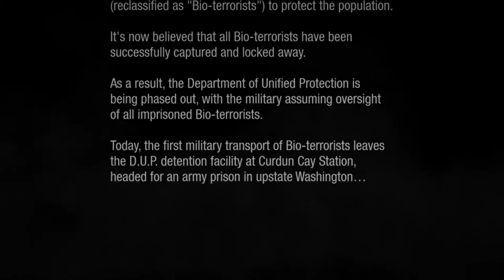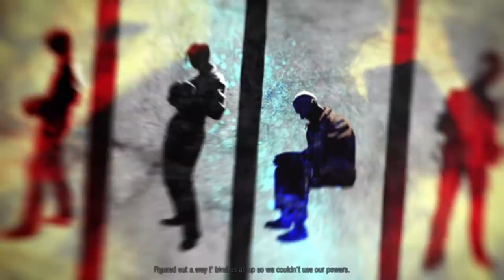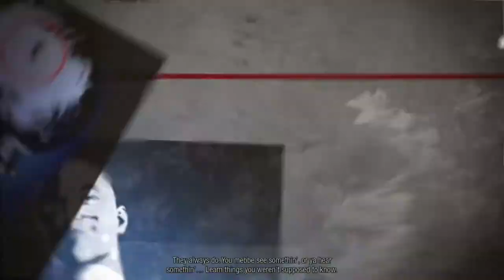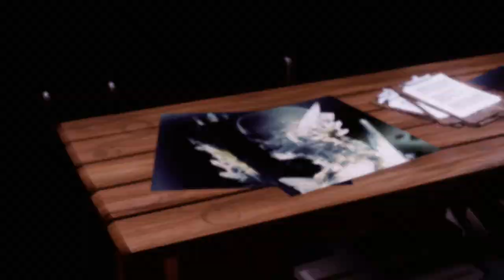inFAMOUS Second Son - Part 1 - Meet a New Era of Conduits (PS4/No Commentary)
A short but sweet series revolving cool superpowers.

That was rhetorical.